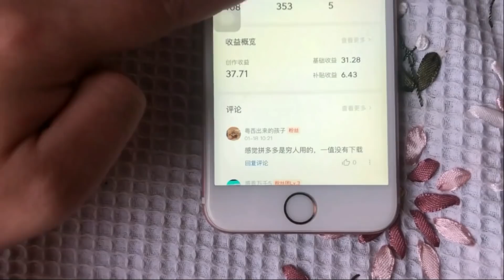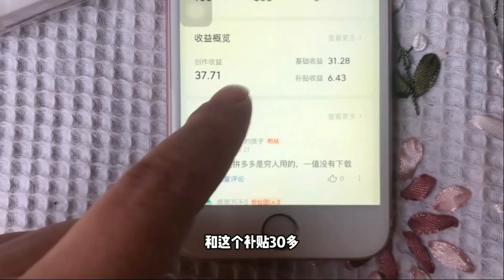妹子做房车旅行半年投入半套房，收获50万粉丝，到底赚了多少钱？【小龙侠兜兜 】